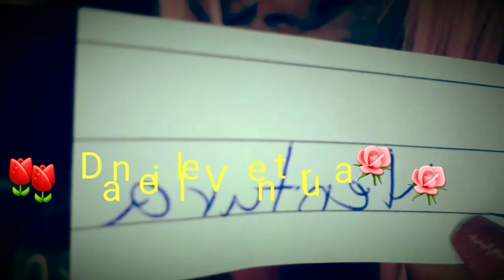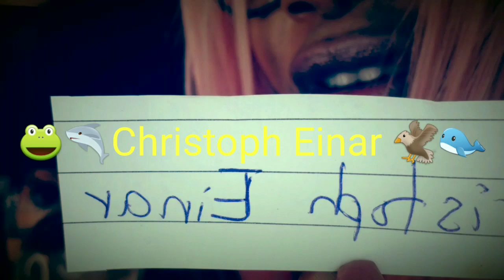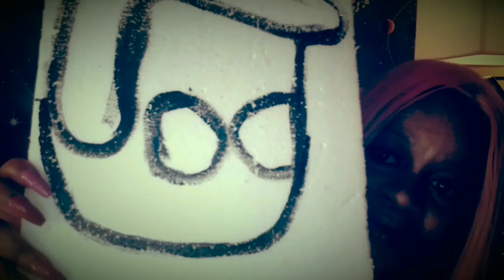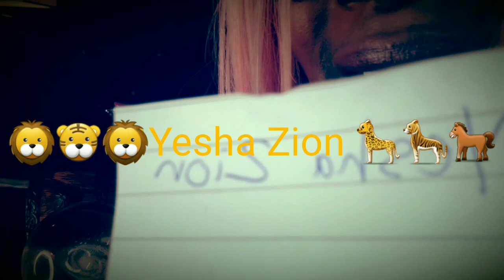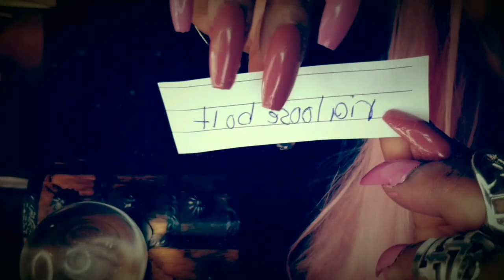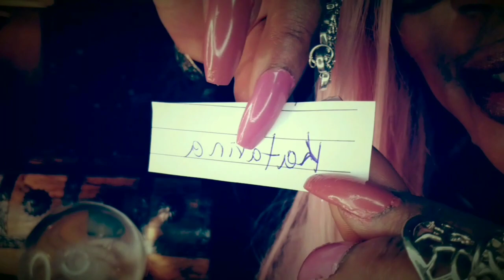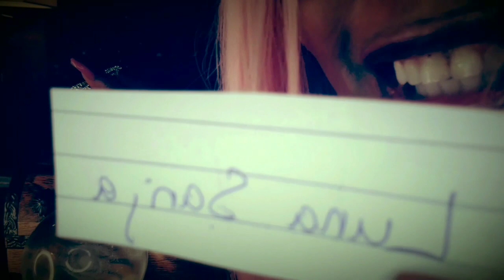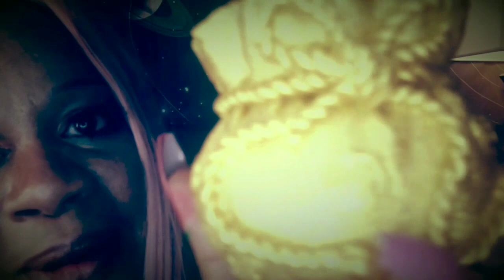ASMR # PERSONALIZED SHOUTOUTS TO MY SUBSCRIBERS # I LOVE YOU ALL # YOU ARE ALL VERY SPEACIAL